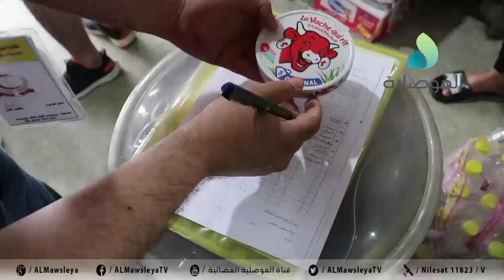الرقابة الصحية بأيسر الموصل تقوم بحملة في حي السكر لمتابعة مدى التزام المحلات بالشروط الصحية